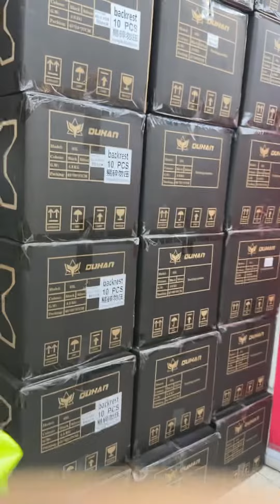Duhan Raincoat napakaganda